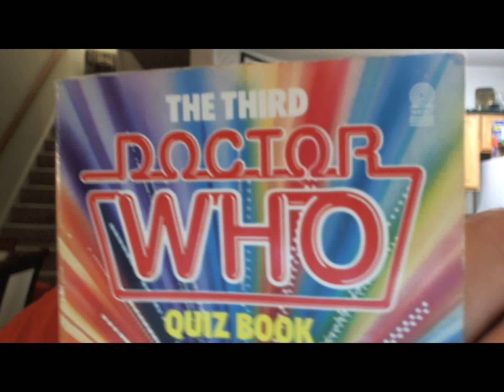The Doctor Who Quiz #1